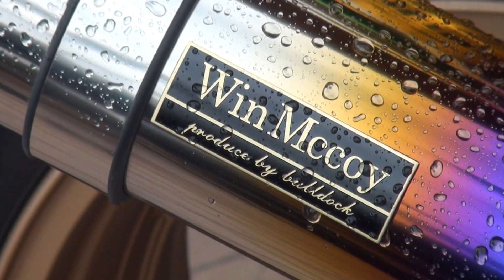Win Mccoy エキゾースト ウィンマッコイ BEET ビート 2013 Kawasaki ZRX1200DAEG カワサキ・ZRX1200ᛞ Pro・shop川崎塾